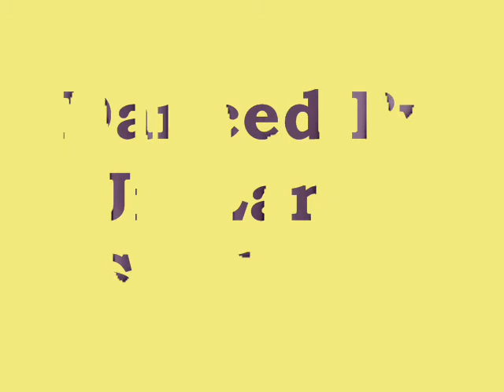What Hurts The Most (Line Dance)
line dance,What Hurts The Most
Choreographed by: Craig & Shaz (Nov 08)
Music: What Hurts The Most by Rascal Flatts (CD: 86bpm)